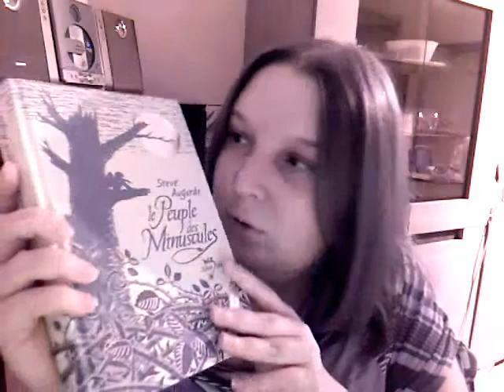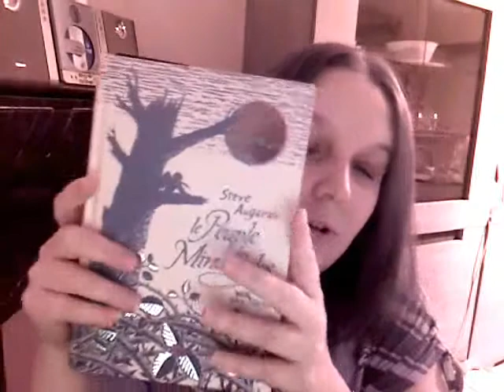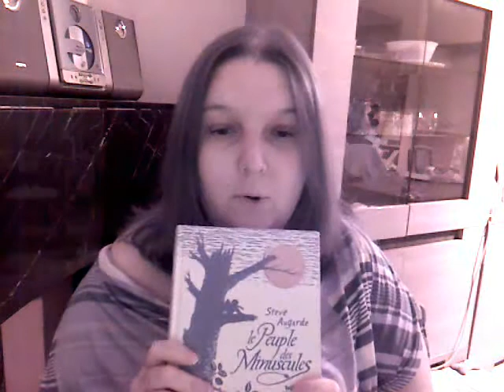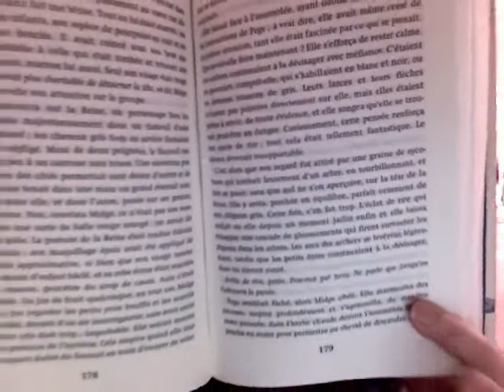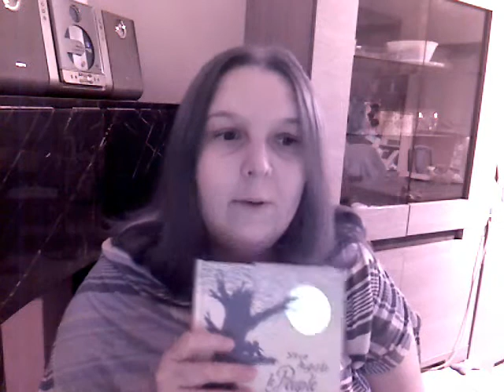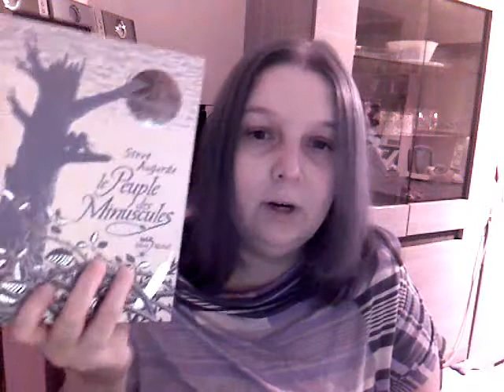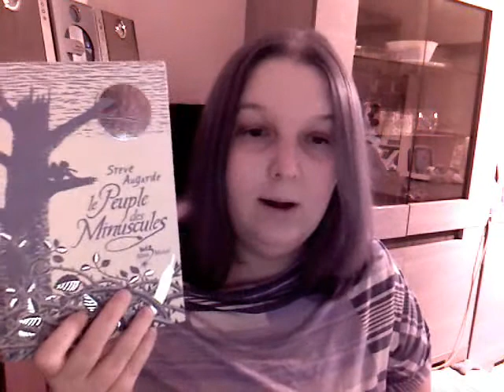[Book Review] Le peuple des Minuscules de Steve Augarde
Note : 7/10